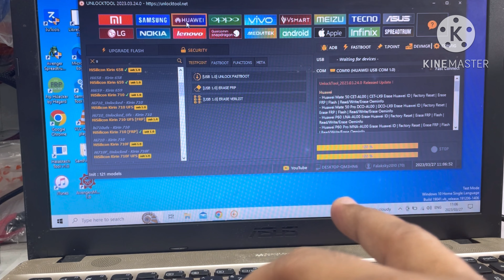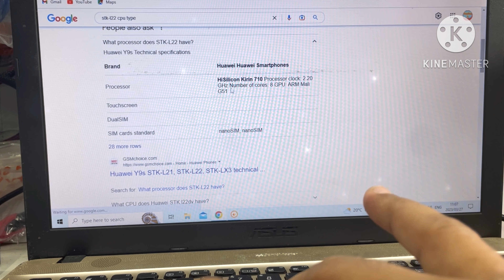Huawei Y9s Frp Remove 2023 / Y9 Prime Google Account Bypass / UnlockTool 2023 /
Huawei Y9 Prime Frp Bypass Android 12 / Remove Google Account Y9 Prime STK-L22 By Unlock Tool 2023 /

NETWORK
2G bands GSM 850 / 900 / 1800 / 1900 - SIM 1 & SIM 2
3G bands HSDPA 850 / 900 / 1900 / 2100
4G bands 1, 3, 5, 7, 8, 28, 38, 40, 41 - International
Speed HSPA, LTE-A
LAUNCH
Announced 2019, November 08
Status Available. Released 2019, November 08
BODY
DISPLAY
PLATFORM
OS Android 9.0 (Pie), EMUI 9.1
Chipset Kirin 710F (12 nm)
MEMORY
  UFS 2.1
MAIN CAMERA
Triple 48 MP, f/1.8, (wide), 1/2.0", 0.8µm, PDAF
8 MP, f/2.4, 13mm (ultrawide)
2 MP, f/2.4, (depth)
Features LED flash, HDR, panorama
Video 1080p@30fps
SELFIE CAMERA
Single Motorized pop-up 16 MP, f/2.2
Features HDR
Video 1080p@60fps
SOUND
Loudspeaker Yes
3.5mm jack Yes
COMMS
WLAN Wi-Fi 802.11 b/g/n, Wi-Fi Direct
Bluetooth 4.2, A2DP, LE
Positioning GPS, GLONASS, BDS
NFC No
FEATURES
Browser HTML5
BATTERY
MISC
Colors Midnight Black, Breathing Crystal, Phantom Purple
Models STK-L21, STK-LX3, STK-L22